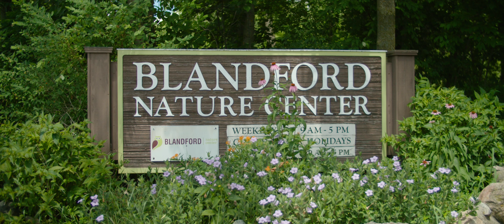Park Reviews: Blandford Nature Center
Another Park Review, this time we took a stroll around the beautiful Blandford Nature Center. Enjoy!

Shot on BMPCC4k with 32mm SLR Magic Apo Microprime